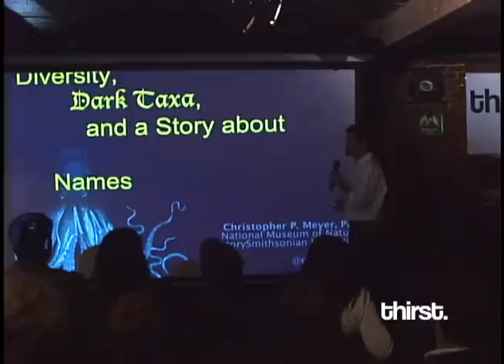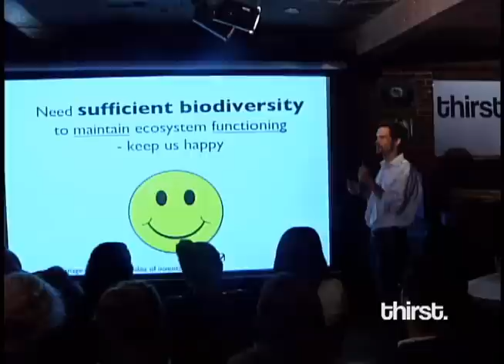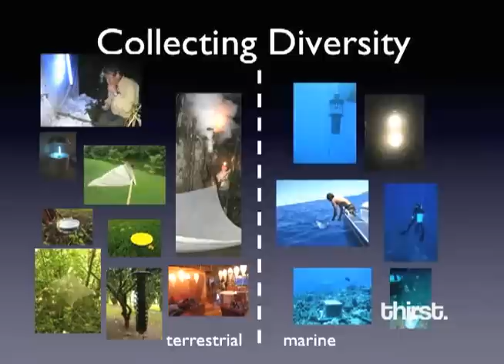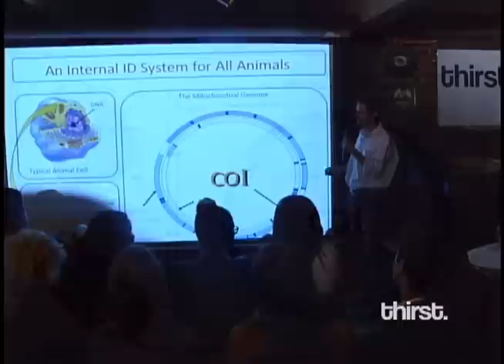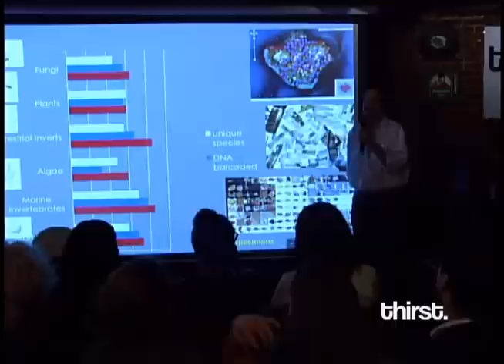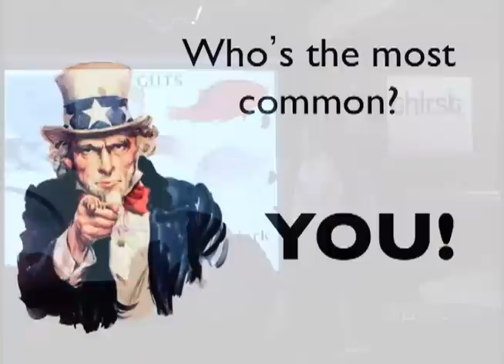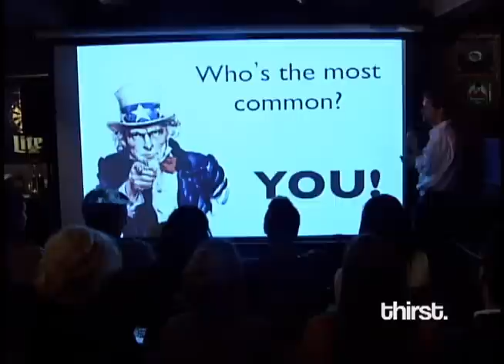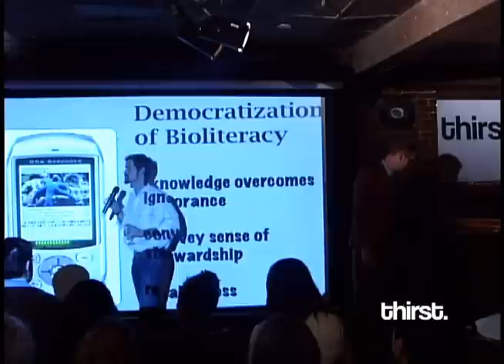thirst DC: Smithsonian SE - Chris Meyer, Ph.D - thirst for diversity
Dr. Chris Meyer - National Museum of Natural History

Dr. Chris Meyer's research interests include Marine speciation, diversification, biogeography and phylogeography, as well as the history, assembly and maintenance of tropical reef communities and DNA Barcoding. That's in addition to Phylogeny and Systematics of Cypraeidae, Conus, and other diverse, reef-associated gastropod groups.

He is currently the director of The Moorea Biocode Project which aims to create the first comprehensive inventory of all non-microbial life in a complex tropical ecosystem. The Moorea Biocode Project is sending researchers climbing up jagged peaks, trekking through lush forests and diving down to coral reefs to sample the French Polynesian island's animal and plant life. A library of genetic markers and physical identifiers for every species of plant, animal and fungi on the island is being constructed. This database will be publicly available as a resource for ecologists and evolutionary biologists around the world.